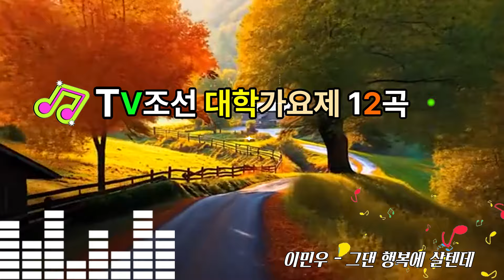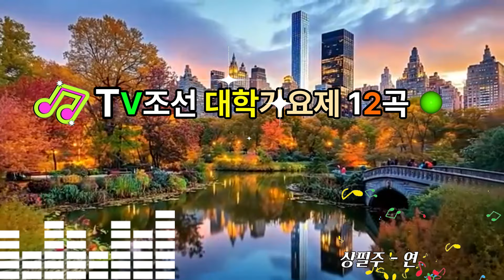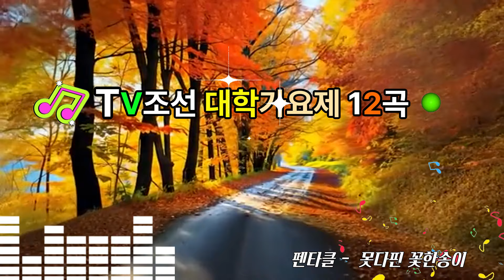TV조선 대학가요제 12곡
대학생들을 위한 새로운 예능 2024 TV조선 대학가요
TV조선 대학가요제 12곡 클린파일이 아니라서
최대한 편집해서 올립니다